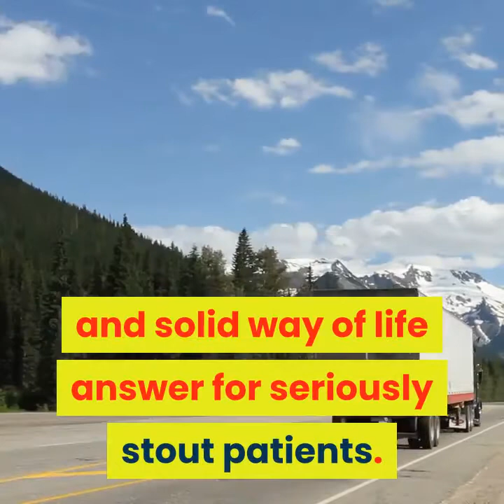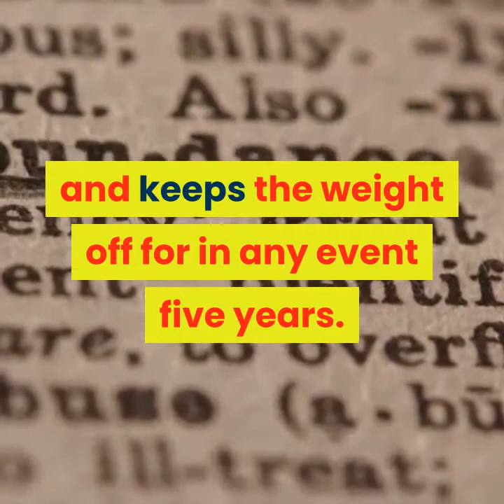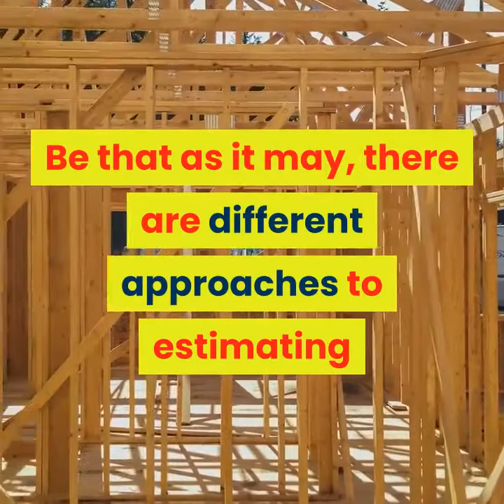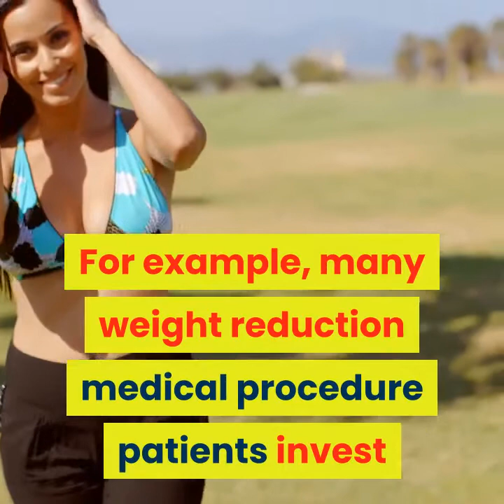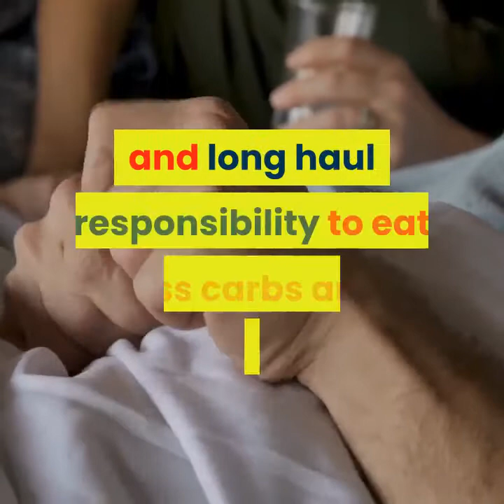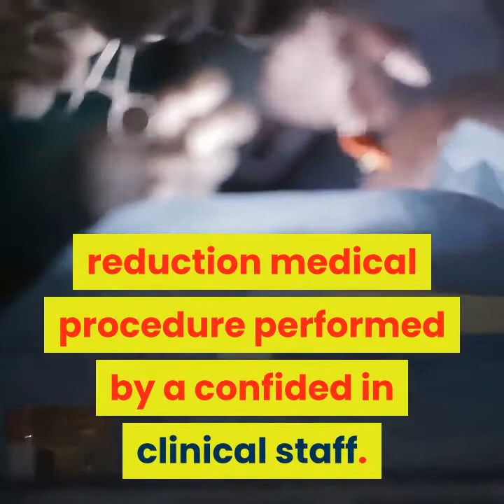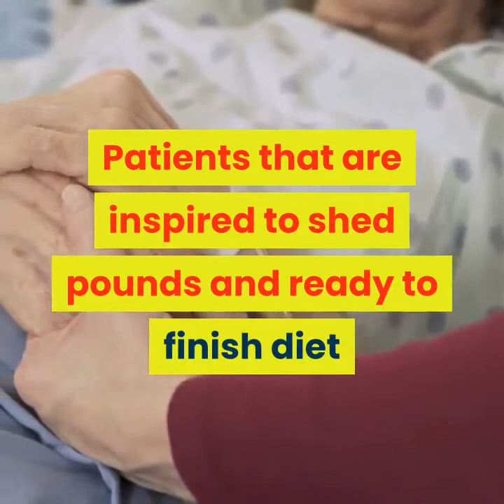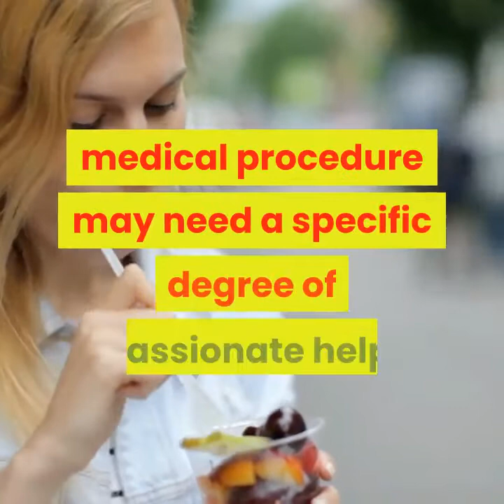RESURGE PILLS REVIEW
How Compelling Is Weight reduction Medical procedure?

For seriously overweight people that have neglected to get results from diet and exercise alone, weight reduction medical procedure has become the most secure and best methods for accomplishing critical weight reduction. Actually, examines have demonstrated that with diet and exercise alone, about 95% of corpulent patients will restore all the shed pounds inside 5 years. Then again, long haul achievement rates for weight reduction medical procedure - including the LAP-BAND technique - are astoundingly high, permitting patients to keep up lost between 50-70% of their overabundance body weight. Despite the fact that there are numerous variables that can affect an individual patient's weight reduction achievement, weight reduction medical procedure is essentially the best long haul weight reduction and solid way of life answer for seriously stout patients.

From a clinical point of view, a weight reduction medical procedure is viewed as effective when the patient loses at any rate half of their abundance body weight and keeps the weight off for in any event five years. While significant way of life changes should be made to guarantee that the weight reduction is kept up in the long haul, examines have indicated that most weight reduction medical procedure patients can keep up a 50-60% loss of abundance body weight 10 years after the surgery. In any case, note that a weight reduction of only 10% of all out body weight can start to have positive wellbeing impacts in goals of stoutness related condition like asthma, gastric reflux (GERD), and diabetes. As weight reduction medical procedure is typically performed on patients that are in any event 75-100 pounds overweight or have a Weight File (BMI) of at any rate 35 with a wellbeing condition, by and large weight reduction can go somewhere in the range of 40 pounds to more than 100 pounds.

Pre-medical procedure Weight

As a rule, the higher a patient's pre-medical procedure weight or BMI, the more overabundance weight the patient can lose after medical procedure. Be that as it may, beneficiaries of weight reduction medical procedure with less overabundance body weight will in the end come nearer to their optimal weight when resolved to long haul diet and exercise.

By and large Wellbeing

While previous wellbeing conditions can affect the general accomplishment of weight reduction medical procedure (for example, patients with type 2 Diabetes regularly lose less abundance body weight after medical procedure), examines have indicated that numerous illnesses connected to stoutness are either enhanced or fall into abatement after an effective technique.

Surgery

As there are possible dangers and inconveniences related with any surgery, potential patients ought to consistently try to have their weight reduction medical procedure performed by a confided in clinical staff. Planned patients ought to ask about their specialist's prosperity rates with weight reduction medical procedure and tune in to the encounters of previous patients.

As diet and exercise are two of the most significant elements in any weight reduction plan, patients with the physical capacity to practice after weight reduction medical procedure have expanded odds of meeting their objectives.

Responsibility

The capacity to stay resolved to proposed dietary rules, practice regimens and any subsequent consideration suggested by the bariatric outpatient office is significant for both momentary weight reduction and long haul weight the executives.

Inspiration

Patients that are inspired to shed pounds and ready to finish diet and exercise preceding getting weight reduction medical procedure may encounter more prominent degrees of achievement promptly following the methodology and in the long haul. A great many people didn't get themselves seriously stout short-term.

Backing

As weight reduction medical procedure will require some time away from ordinary exercises, it is critical to have the help of family, companions and collaborators before experiencing any surgery.

Taking into account that huge weight reduction can cure numerous wellbeing concerns, yet in addition improve a person's personal satisfaction, the possible advantages of weight reduction medical procedure are copious. For seriously overweight people that can't get more fit by means of diet and exercise alone, weight reduction medical procedure is the best strategy for getting thinner - and keeping the weight off.